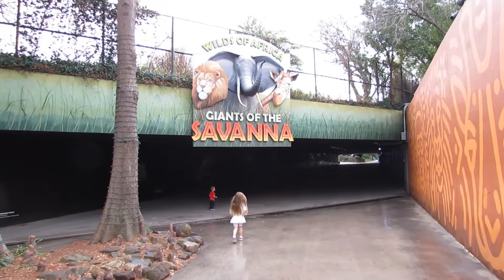Dallas Zoo Day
We went all around the Dallas Zoo and rode the monorail.  Saw almost every animal!!